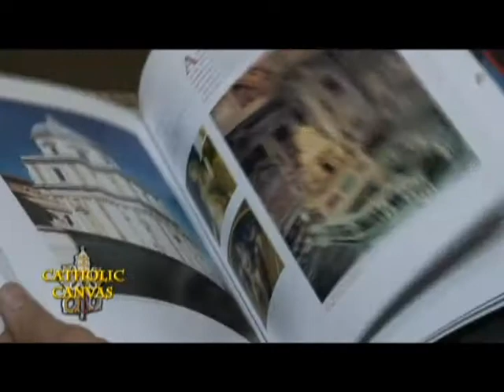Patrons of the Arts Testimonies